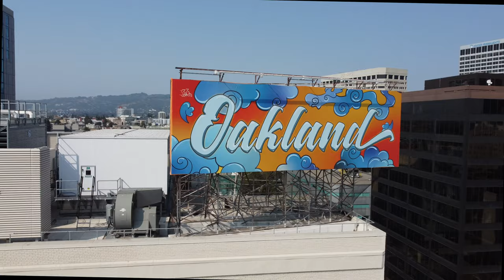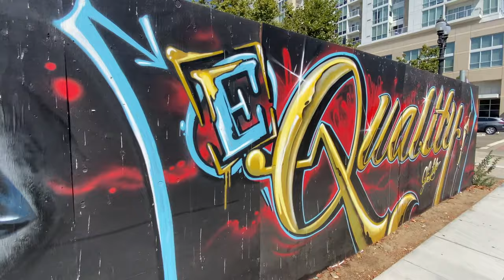Mini 2 Oakland Art & Murals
This is a video shot using the DJI Mini 2 and an OM4 Gimbal with iPhone 11.
These are just some of Oakland's Street Art and Murals as there are a lot! I hope you enjoy!  We also get to see Oakland's newest (and LARGEST) mural, called Zero Hunger, stands 190 feet tall at the Marriott Hotel building at Broadway and 11th Street — towering over the traffic and passerby below — and exists as one of six like it in the country, each meant to put a spotlight on world hunger.